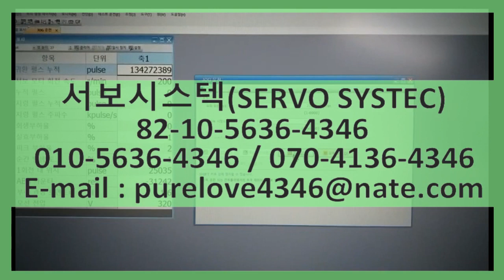미쯔비시모터 소음발생 MITSUBISHI AC SERVO MOTOR HF-KP23